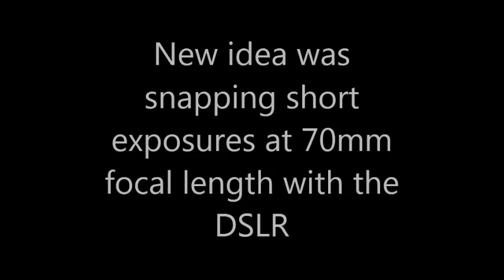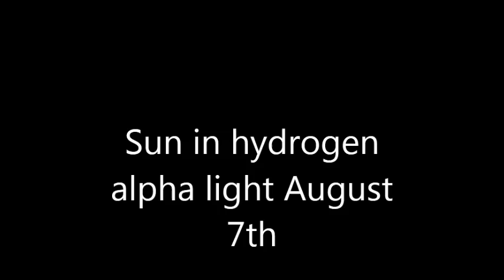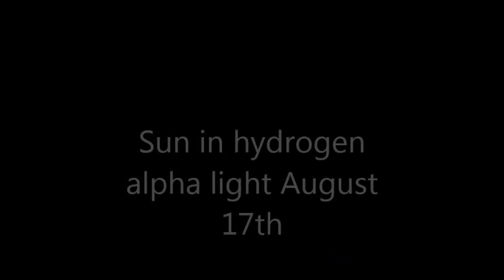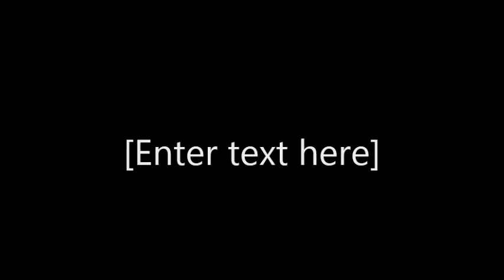Philip Pugh's August 2014 astronomy photos with music from Electric Light Orchestra